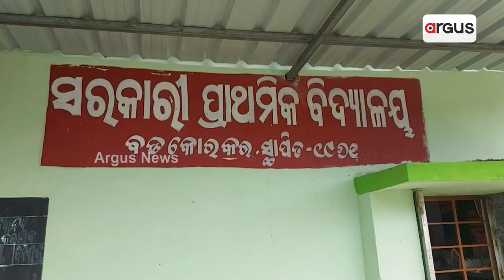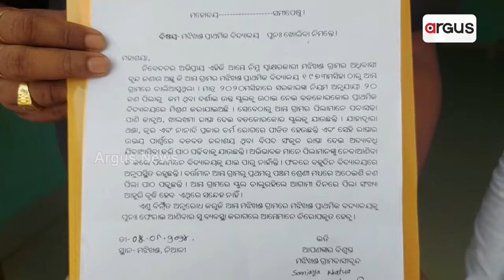ବନ୍ଦ ହୋଇଥିବା ଗାଁ ସ୍କୁଲ ଖୋଲିବାକୁ ଦାବି । ||Cuttack School open demand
ବନ୍ଦ ହୋଇଥିବା ଗାଁ ସ୍କୁଲ ଖୋଲିବାକୁ ଦାବି । ଗାଁର 28ରୁ ଅଧିକ ପିଲା ଦୂର ସ୍କୁଲକୁ ଯିବା କାରଣରୁ ବଢୁଛି ସମସ୍ୟା । କଟକ ଜିଲ୍ଲା ନିଆଳି ବ୍ଲକ୍ ମଝିଖଣ୍ଡ ପ୍ରାଥମିକ ବିଦ୍ୟାଳୟକୁ ପୁଣିଥରେ ଚଳାଇବାକୁ ସରକାରଙ୍କୁ ଅନୁରୋଧ କରିଛନ୍ତି ଗ୍ରାମବାସୀ ।